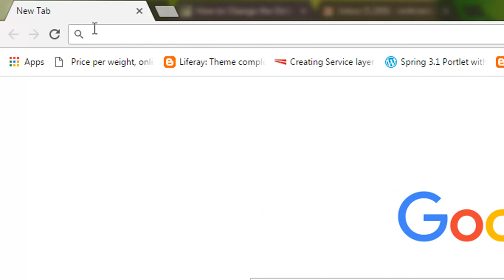How to Change the Default Language in Google Chrome